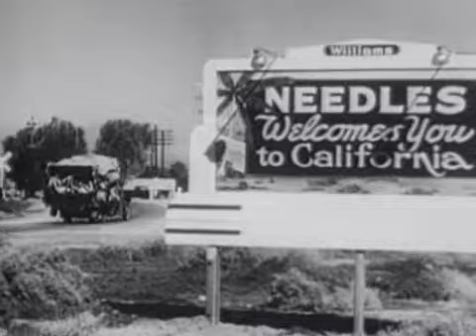The 'Dust Bowl' documentary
Of Mice and Men contextual video explaining the 'Dust Bowl' and its effect on the US economy.